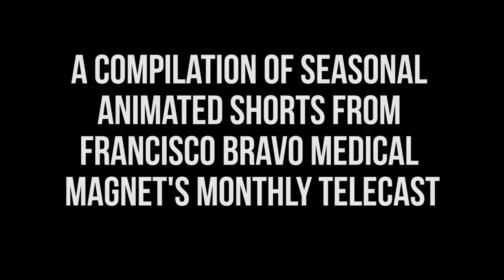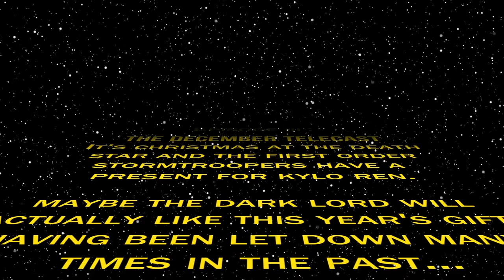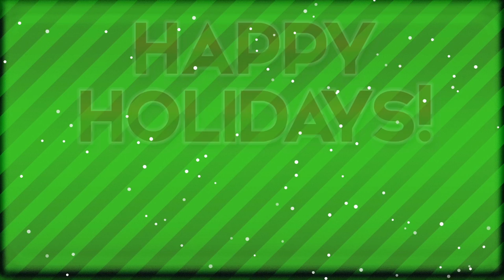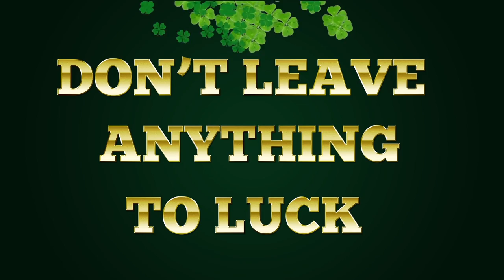The Knight Life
A collection of seasonal animated shorts featured in Francisco Bravo Medical Magnet's Vital Signs monthly telecast.

Created by: Miguel and Alejandro Vega